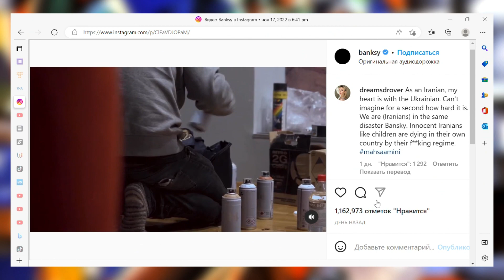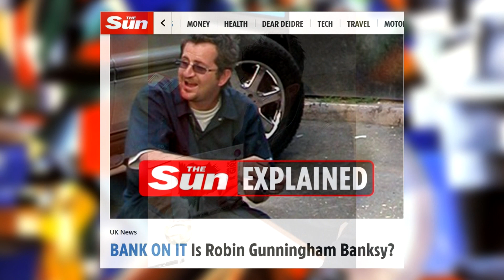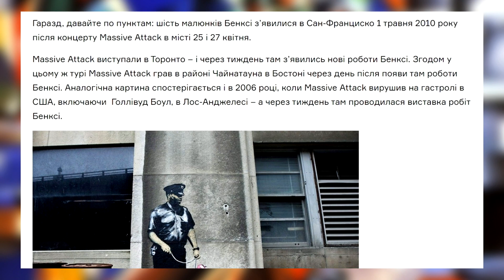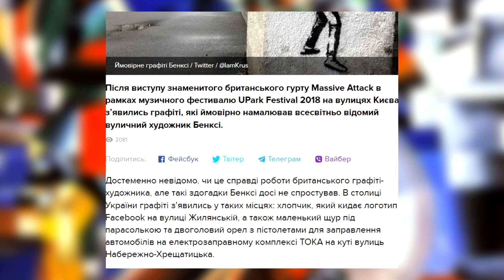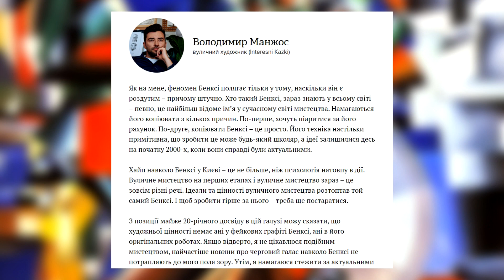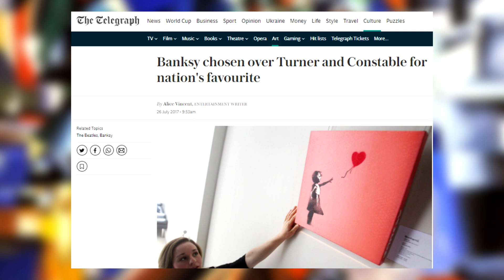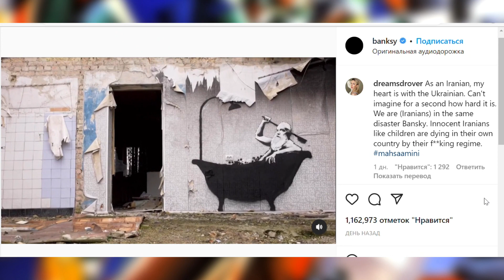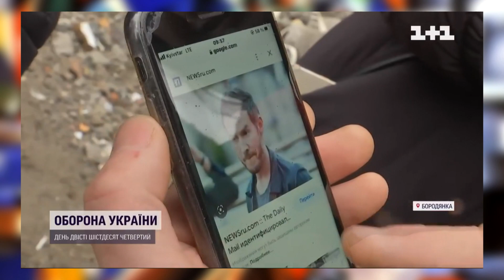Уся історія Бенксі: від 90-х до України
Або переказом на картку:
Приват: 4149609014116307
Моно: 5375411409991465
Ми обіцяли зробити це відео, якщо наш сюжет "Що насправді означають картини Бенксі в Україні" набере понад 2000 ваших вподобайок. Це сталося надзвичайно швидко, тож ми не забарилися з продовженням :)

Таємницю Бенксі, здається, остаточно розкрито. І це сталося саме в Україні, під час створення його вже всесвітньо відомих графіті. Найзагадковіший митець усіх часів. Художник, чиї арт-висловлювання з нетерпінням очікують у всьому світі. Адже саме він найвлучніше описує соціальну та політичну повістку в лаконічних метафоричних роботах. А іще він - найяскравіший прихильник України в усьому арт-середовищі. Все це - про Бенксі, вуличного митця, чиї роботи коштують мільйони, і який принципово приховує свою особу… Або - уже ні!

В цьому відео Богдан розповідає про те, ким може виявитися Бенксі, познайомлю з головними його роботами, а наприкінці розкажу, що про нього розповіли очевидці його творчого акту в Бородянці.